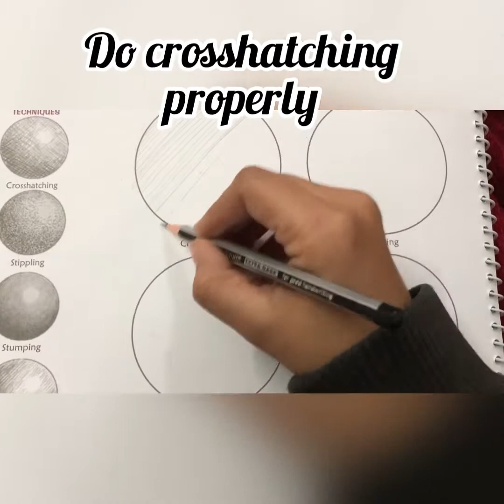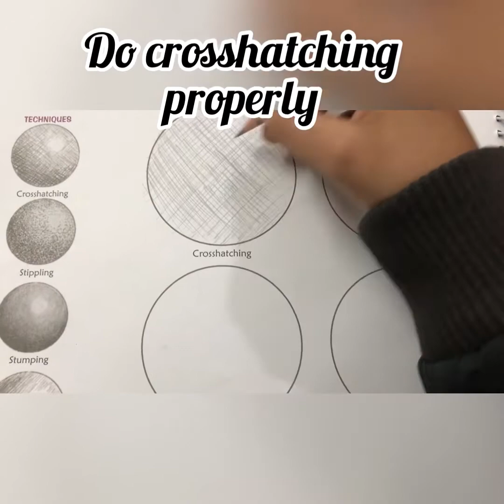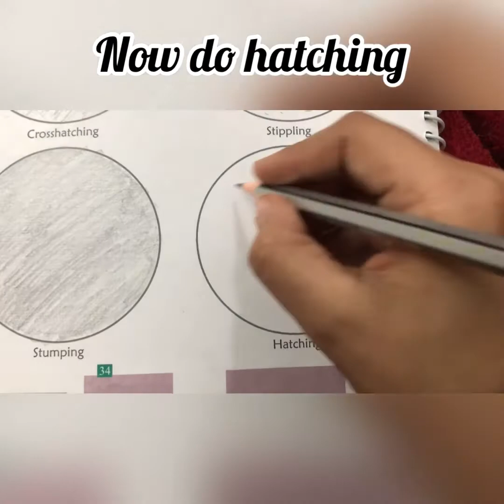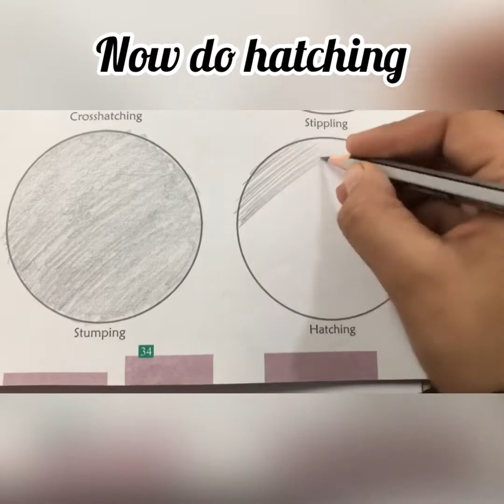Techniques of Shading